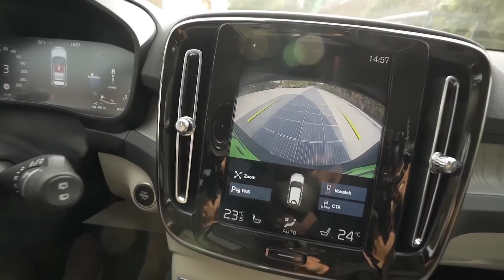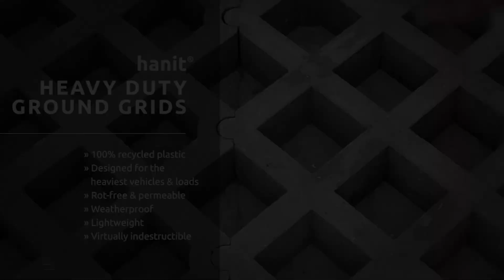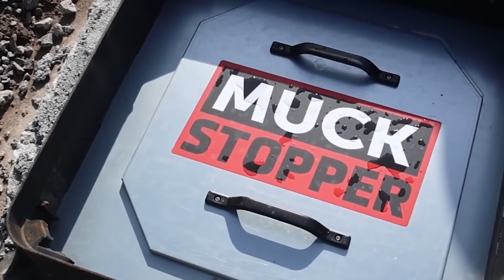Навколосвітня будівельна подорож! Як прискорюється будівництво?!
Якщо ви читаєте цей опис, то Вам напевне стало нудно, але ми вже тут, щоб врятувати Вас від цієї зарази. Тож збирайтеся у навколосвітню будівельну разом із нами!
Долаємо кордони і розпочинаємо світовий тур будівельних інновацій з Угорщини! Ваше уявлення про сонячні панелі зміниться завдяки PLATIO - вони не тільки додають затишку до тротуарів, але і генерують електроенергію з природи. Дізнайтеся, як це працює та чому вони майже невидимі на шляху.
Швейцарія вражає світ модульним дерев'яним будівництвом від Blumer Lehmann AG! Подивіться, як їхні творіння прикрашають сади та власну амбасаду в Копенгагені. Неймовірне поєднання сталі, текстилю та дерева, а ще відмінні дренаж та стійкість.
Залиште старе будівництво в минулому разом з PLAEX Building Systems! Канадські інженери розробили блоки з відходів, які не тільки екологічні, а й дуже міцні. Дізнайтеся, як будувати швидше, дешевше та ефективніше, зберігаючи при цьому якість.
Monarplan G Siplast змінює уявлення про покрівельні матеріали! Невидима мембрана, яку можна укласти в будь-яку пору року та яка служить понад 35 років. Ремонт чи облаштування зелених дахів тепер можливі з легкістю та стилем.
Нехай ліфтові шахти від Clark Builders покажуть вам, що безпека і стиль можуть існувати поруч. Піднімайтеся вище разом із найновітнішими збірними рішеннями.
HAHN Plastics LTD перетворює пластик на дещо більше! Їх решітки – це не тільки легкість і міцність, але й рішення для фермерів та коневодів. Дізнайтеся, як ці екологічно чисті рішітки можуть змінити ваш підхід до будівництва!
А як щодо інновацій із Греції. Etalbond, композитні панелі від Elval Colour, не просто облицьовують, вони перетворюють будь-яку споруду в шедевр. Вибір наповнювачів, імітація різних матеріалів — це не просто панелі, а творчість.
Далі на черзі MuckStopper — британський порятунок забитих каналізацій. Революційна система, що перетворює звичайний ремонт в легку справу. Забудьте про засмічені труби — тепер робіть ремонт із задоволенням!
Novabrik у Канаді переписує правила облицювання будівель. Система, яка зв'язується як LEGO, не тільки робить будівництво простим, але і гарантує стійкість фасаду до п'ятидесяти років. Тут кожен блок — це не просто елемент, а ствердження вашого стилю.
EverPanel — це ваш бізнес у світі модульного будівництва. Стінові панелі, які збираються швидко і просто, дозволяють створювати простори будь-якої складності. Забудьте про інструменти — ваші руки стануть вашими головними інструментами.
Surewall з Нової Зеландії вирішує проблеми підпірних стін. Товщина в третину менше, а міцність утричі більше. Кутові рішення та вигини — це новий погляд на будівельні стандарти.
AridDek® + Craft-Bilt вирішують проблему настилу. Дренажна система, стійкість до води, вигляд як ідеальне покриття — ось що робить цю комбінацію винятковою.
Згідно ООН, шум у містах є глобальною екологічною загрозою, але в німецьких плитах від Knauf Sealing Solutions ви знайдете рішення. Вони виготовлені з деревного волокна і мають неймовірну здатність поглинати шум до 55 ДБ.
Закінчуємо подорож у Франції. Блакитний рай від Procopi - модульний басейн, виготовлений з синтетичної смоли, яка, в свою чергу, походить від переробки стаканчиків з-під йогурту. Зараз кожен може мати свій басейн мрії, створений з урахуванням екологічних принципів.

Залиште за плечима звичайні рішення — ви на порозі відкриття нового світу будівельних технологій! 🏡✨
Зміст:
00:11 Сонячні панелі для тротуарів – майбутнє світової енергетики
01:10 Тераси, що прикрашають Швейцарію
02:01 Екологічні блоки із Канади з надзвичайною міцністю - збережуть довкілля і Ваш час
03:09 Покрівельна мембрана, що укладається в будь-яку пору року
03:55 Збірні ліфтові шахти – піднімайтесь все вище і вище безпечно
05:06 Решітки із переробленого пластику, що служать дренажем та забезпечують рівномірне покриття
06:04 Будівельна подорож у Грецію
06:48 Лайфхак із Британії – як врятувати забиту каналізацію
07:45 Фасадні блоки із Канади – стійкість фасаду більше 50 років
08:42 Стінові панелі, що укладаються своїми руками без застосування жодних інструментів
09:34 Як у Новій Зеландії вирішують проблеми підпірних стін?
10:20 Дренажна система і стійкість до води - ідеальне покриття
11:11 Як Німеччина бореться із надмірним шумом?
12:00 Огорожа своїми руками із детальною інструкцією
12:46 Басейн мрії прямо із Франції,  екологічність та простота монтажу в одному флаконі